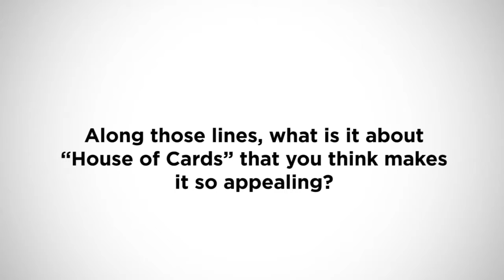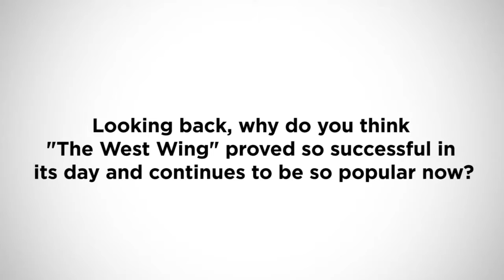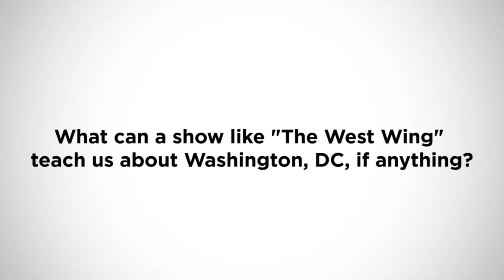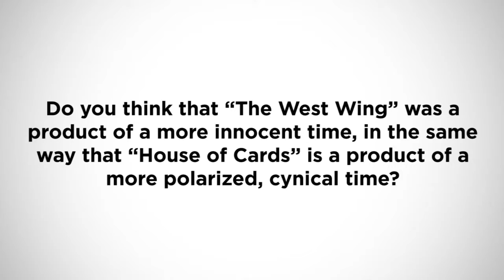IOPTV: Richard Schiff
West Wing Actor Richard Schiff discussed past and current political TV shows while visiting UChicago for the IOP's First Political TV Film Festival on April 12, .

The West Wing actors Richard Schiff and Bradley Whitford and writer Eli Attie take us behind the scenes to explore what political television shows tell us --or .

An entry for Which Religion Is Funniest.